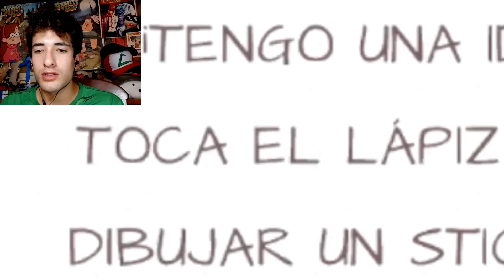SE ESTAN LLEVANDO a la NUEZ!!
En este video, me sumerjo en el universo de "Draw a Stickman: EPIC", donde mi creatividad es la protagonista. Acompáñame mientras dibujo mi camino a través de este juego único, resolviendo puzzles y enfrentando desafíos con cada trazo. Descubre cómo transformo simples garabatos en héroes épicos y cómo cada elección da forma a una aventura inolvidable. ¡Prepárate para una experiencia donde el arte y la estrategia se unen en un viaje lleno de imaginación y diversión!

¡¿¡¿ESTÁS ABURRIDO?!?!
¡¿¡¿QUIERES REIRTE?!?!